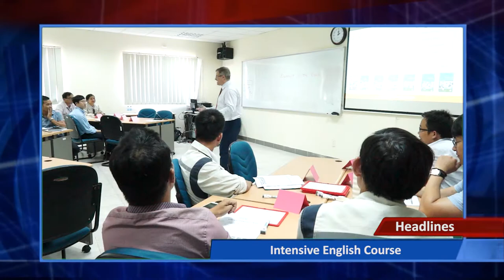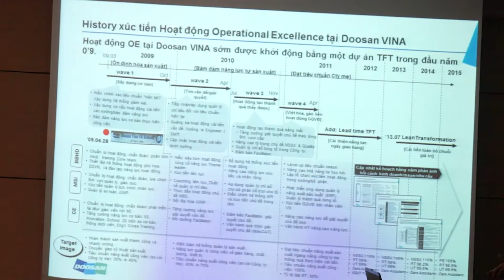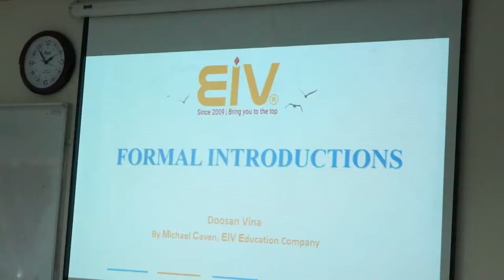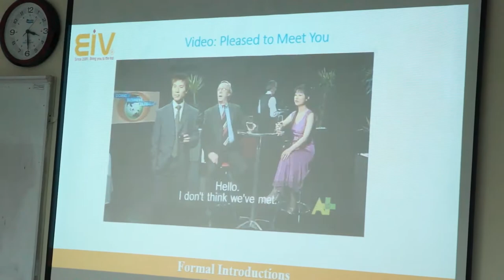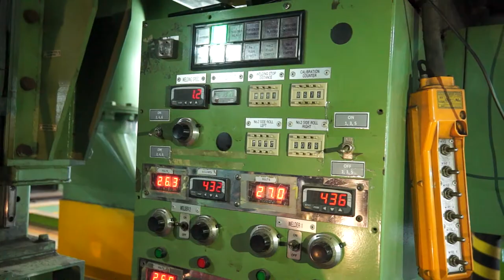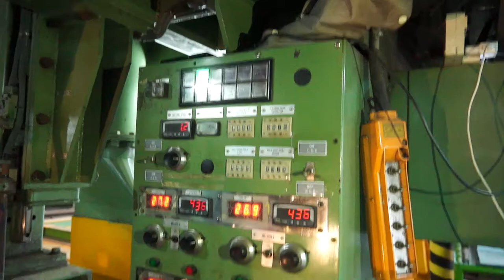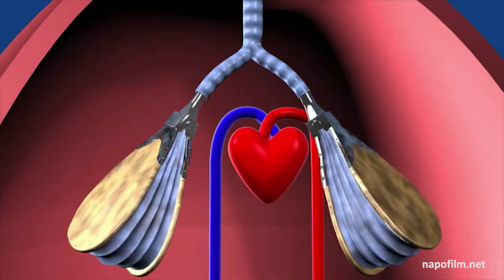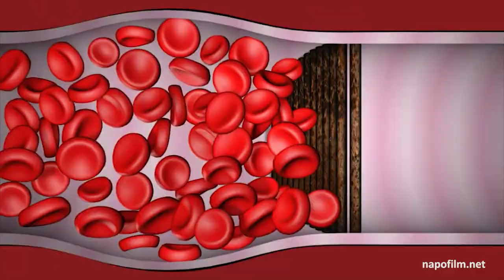Doosan Vina DVTV - V8N64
Headlines:
Segment 1 : Benchmarking Quang Ngai PTSC
Segment 2 : Intensive English Course
Segment 3 : Best Keson: Enhance Panel Quality